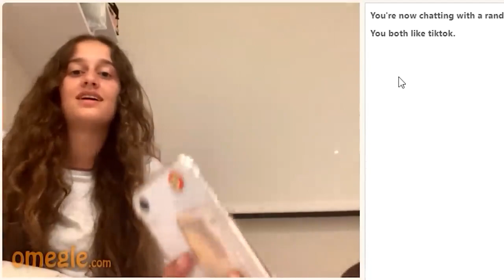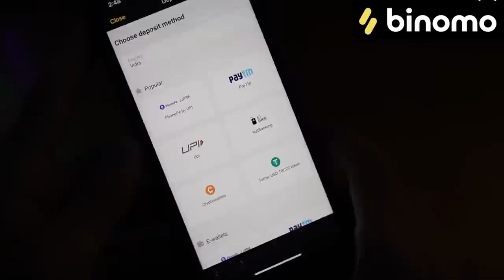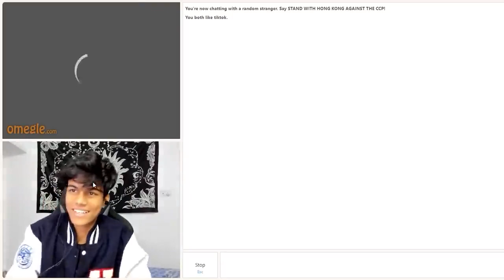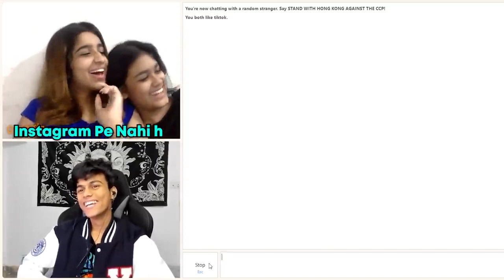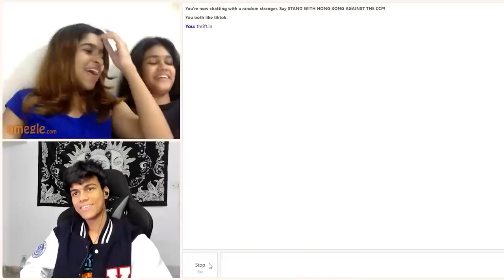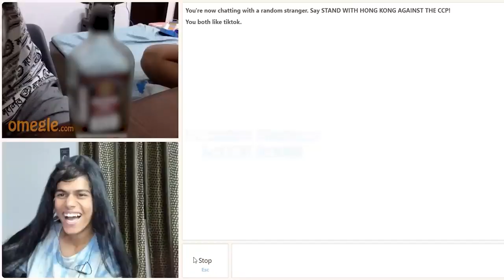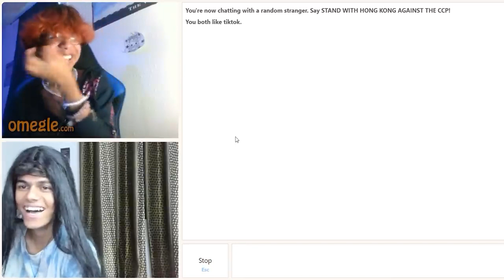She Found Her Love on OMEGLE 😍